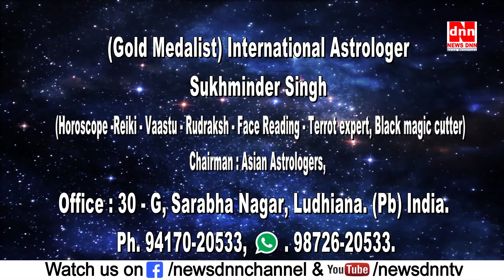ऊपरी बाधा के लक्ष्ण - एक बड़ी सचाई : 19 8 17 Sitaron Ki Duniya Astrologer Sukhminder.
ऊपरी बाधा के लक्ष्ण - एक बड़ी सचाई : 19.8.17 - " Sitaron ki Duniya " (astro TV show) : (Epi. (if you like, then plz subscribe our channel & share the video) # By : International Astrologer Sukhminder ji (Gold medalist ) , (Horoscope analyzer, Star Teller, Lucky Stone – Vaastu - Rudraksh specialist, Reiki Healer, Energy balancer, Evil spirit repeller, Black magic cutter,) ** (Also Reporter - Samay News channel; Editor : Voice of Asians newspaper, Advisor : Jhanjar TV Canada ; Advisor : News DNN Channel, Founder & M.D : Asian Club International, Chairman : Asian Astrologers, Chief Advisor : United Press Club. ** Office : 30, G, Sarabha Nagar, Ludhiana. (Punjab) India . Ph. : 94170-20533. W.app. 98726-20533. (You can like our fb page for latest updates). Thanks !